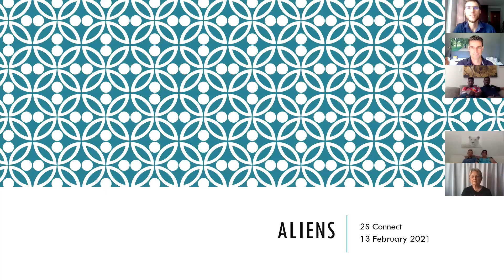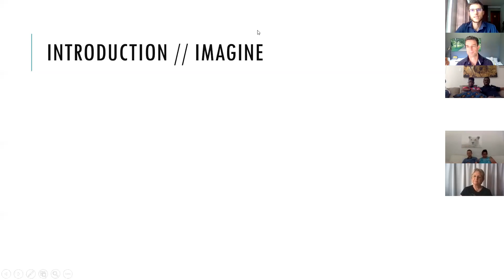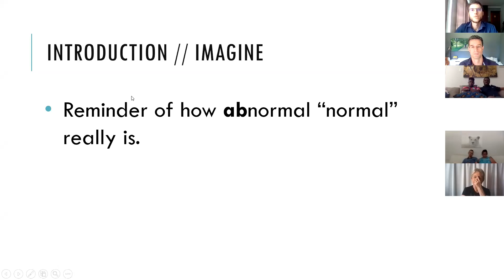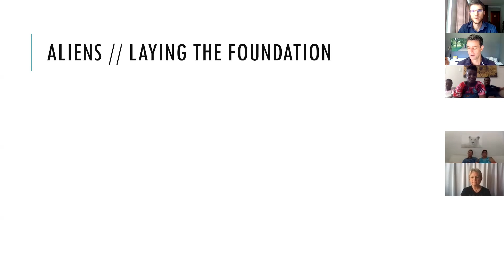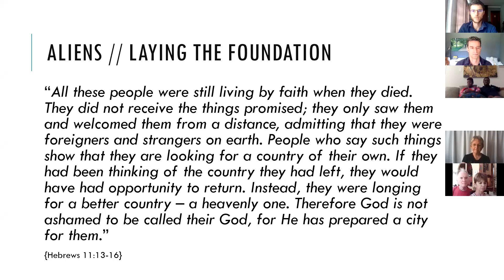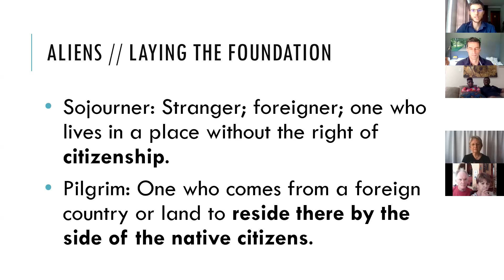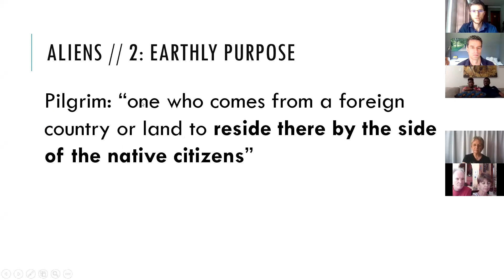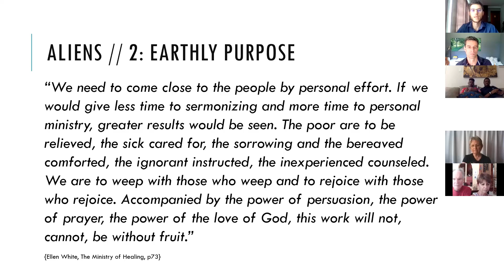Aliens - 13-02-2021 - Cameron Fynn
It has been famously quoted, "The fact that our hearts yearn for something earth can't supply is proof that heaven must be our home." Do experiences in your life make you sometimes feel like there must be something better than planet earth -- a lot better?